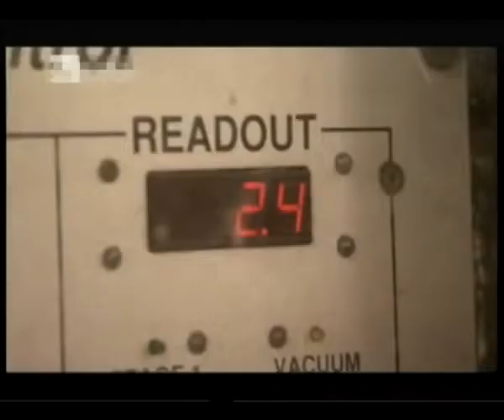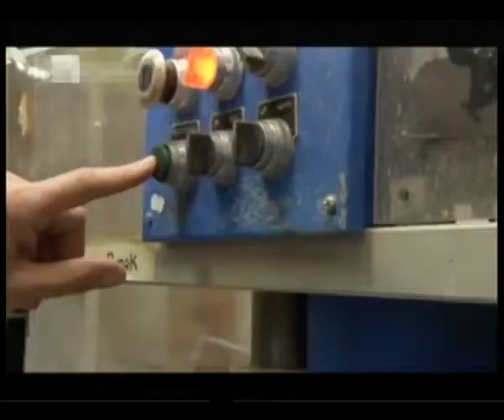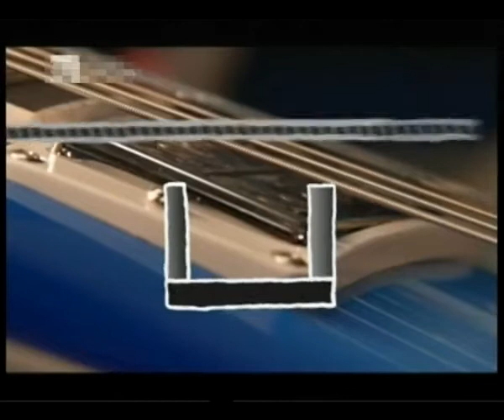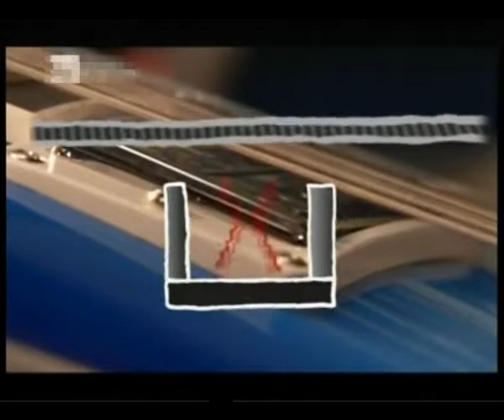Как изготавливают электрогитары